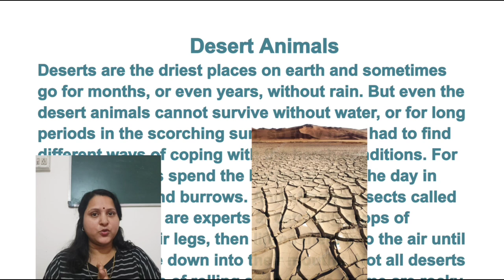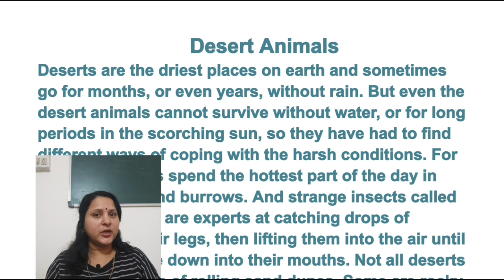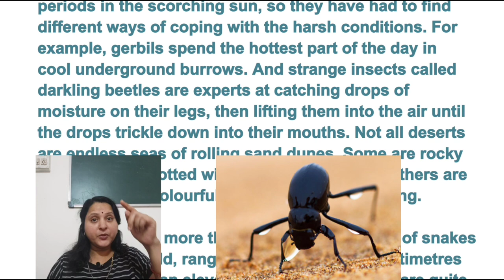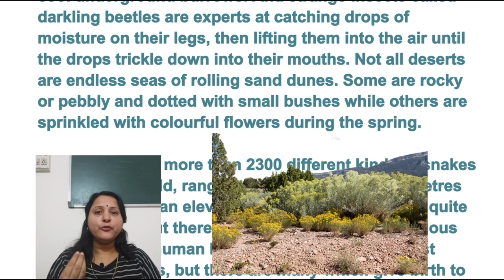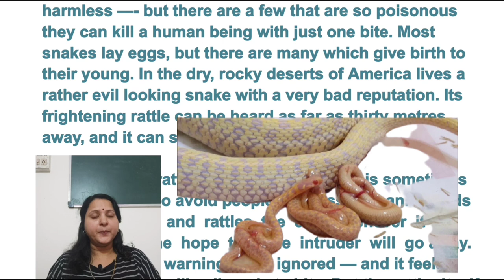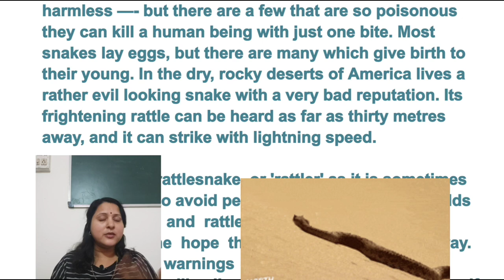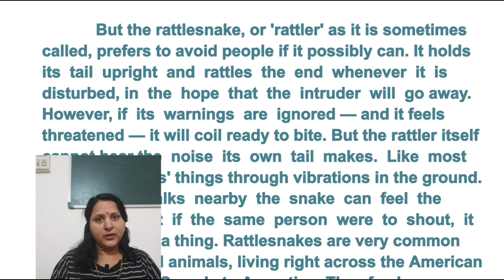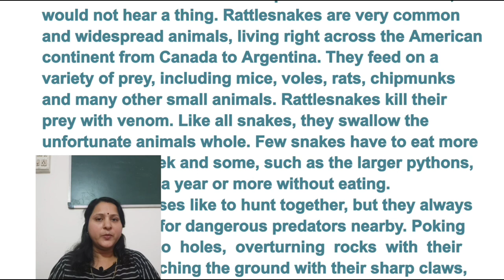Desert Animals English Class 6 || Part - 1|| NCERT Syllabus || KV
Desert Animals English Class 6 || How Snakes Adopt In Desert || Types Of Snakes || Length Of Snake || What Is Rattle || What Is Rattling Sound ||
What Is Gerbil || Rattlesnake Adoption In Desert ||

This channel is for students and teachers having NCERT syllabus. Very useful for kendriya vidyalaya students and scholars attending interviews for PGT TGT teacher post and other competitive exams.